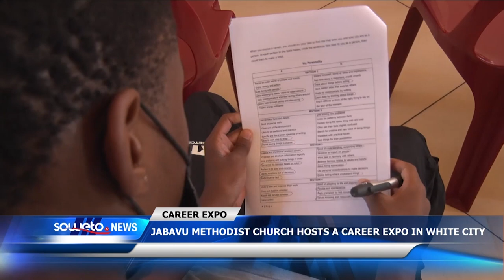SOWETO TV NEWS | JABAVU METHODIST CHURCH HOSTS A CAREER EXPO IN WHITE CITY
Young people came out in large numbers to fill up the Jabavu Methodist church in Jabavu, White City on Saturday, as the church was hosting a career expo.